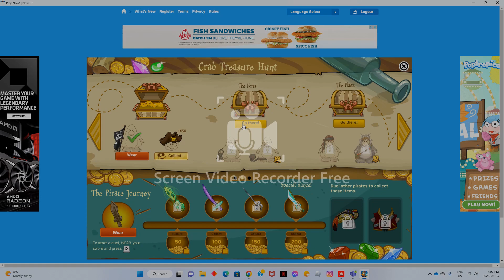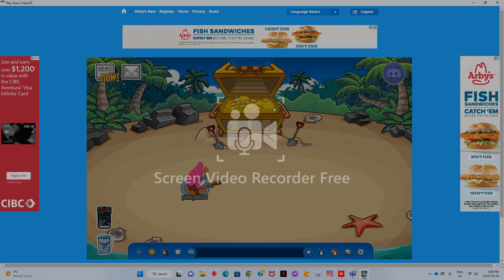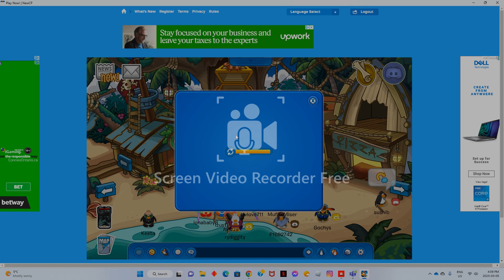New Club Penguin pirate party march 5 2023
by the colin Burgan Channel